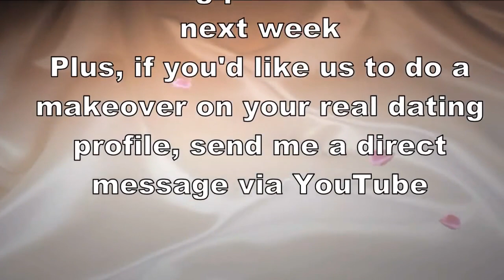Internet dating profile mistakes - Ask Mistress M and Mr Angry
In this video Mistress M and I look at some real dating site profiles and offer some suggestions. Part two of this discussion will be next week - I could have easily posted all of it this week, I was surprised how long the conversation went when I sat down to edit the video. The time went past quickly when we were shooting as it was a lot of fun and I thought it was worth breaking it into more manageable chunks.

If you have an online dating profile of your own and you'd like some help, send me a direct message and we'll make a video giving feedback. We promise not to be mean.